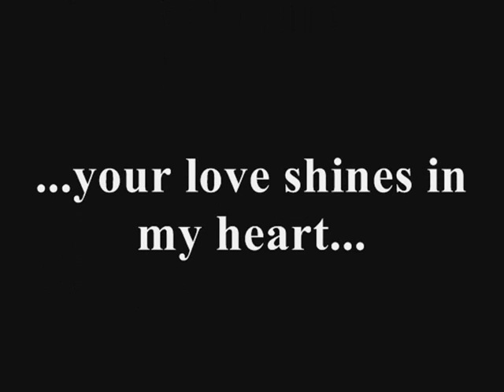DULCE PONTES YOUR LOVE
La meravigliosa voce di Dulce Pontes nel celeberrimo brano di E. Morricone, colonna sonora del film: " C'era una volta l' West "
Elaborazione & Montaggio: J. L. Musso.